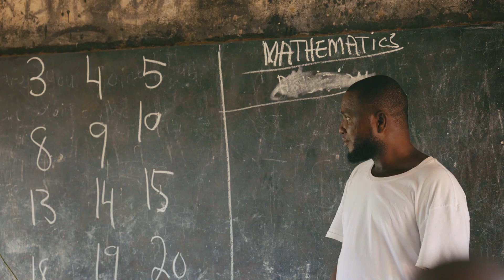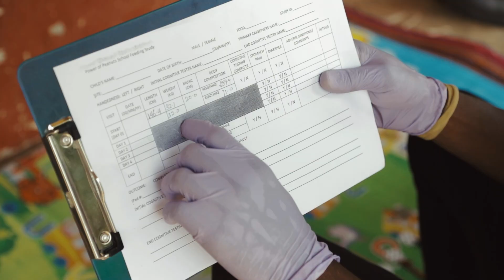School Feeding Project, Ghana - Trailer - Project Peanut Butter series